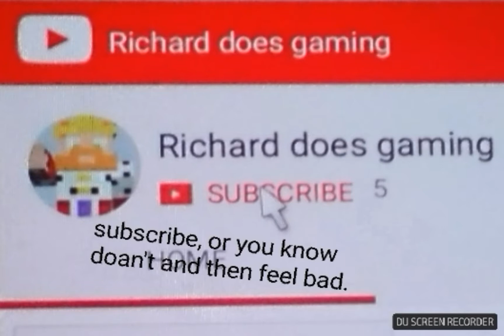Prison life (4) were am I?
While exploring I get lost.😲